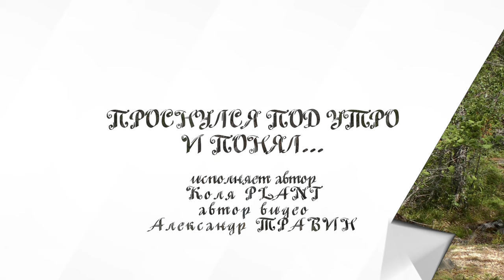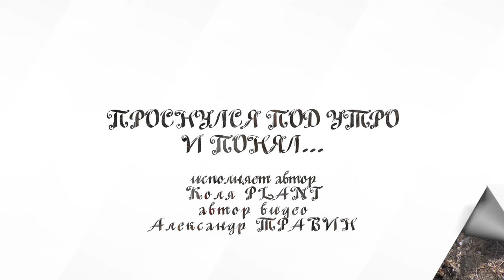Проснулся под утро и понял... Исполняет автор - Коля PLANT. Видео - Александр Травин арТзаL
Ладожское озеро - шхеры
Автор видео - Александр Травин арТзаЛ
Россия - Санкт-Петербург
Ladoga lake - skerries
Words and music - Kolya PLANT
Video author - Alexander Travin arTzAL
Russia, Saint-Petersburg